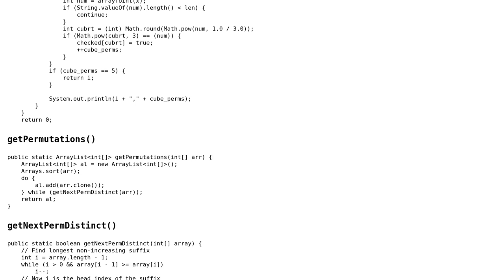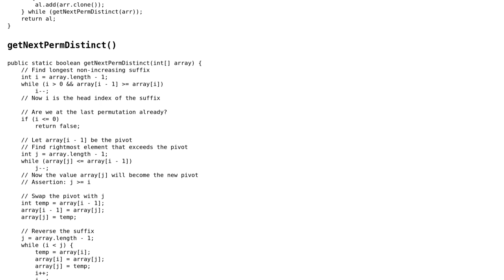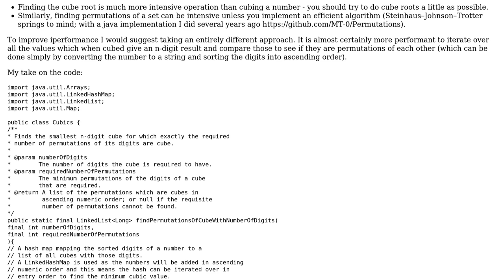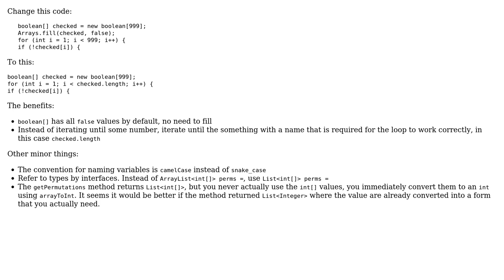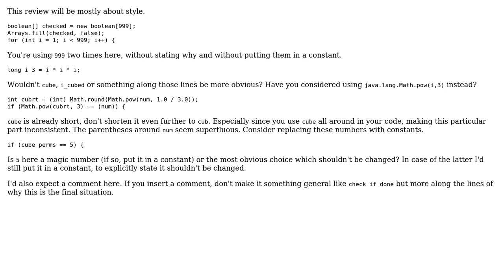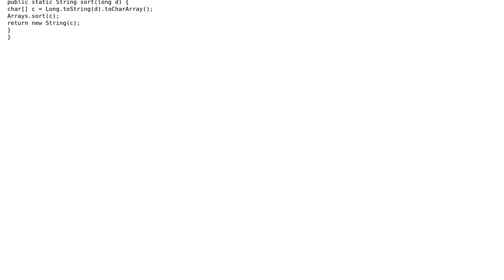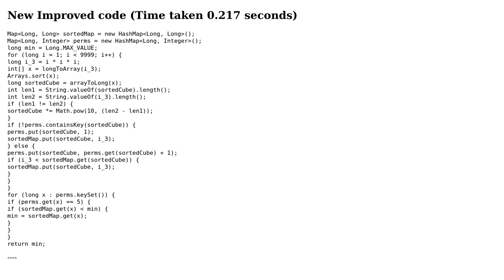Finding the smallest cube for which exactly five permutations of its digits are cube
With thanks & praise to God, and with thanks to the many people who have made this project possible! | Content (except music & images) licensed under CC BY-SA | Music | Images & others | With thanks to user RE60K user MT0 user Mast user janos user Jamal user Ivo Beckers and the Stack Exchange Network Trademarks are property of their respective owners. You are responsible for your own actions.